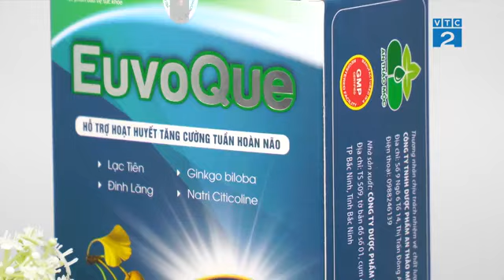Thực phẩm bảo vệ sức khỏe EuvoQue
Đóng góp tích cực vào việc bảo vệ nâng cao trí tuệ cho người Việt, Thực phẩm bảo vệ sức khỏe  EuvoQue  ra đời giúp hỗ trợ hoạt huyết, tăng cường tuần hoàn não, giảm các biểu hiện  do thiểu năng tuần hoàn não với các triệu chứng: Đau đầu, hoa mắt, mất ngủ, chống mặt, rối loạn tiền đình,  hỗ trợ hạn chế các di chứng sau tai biến mạch máu não với chiết xuất từ các thảo dược tự nhiên.